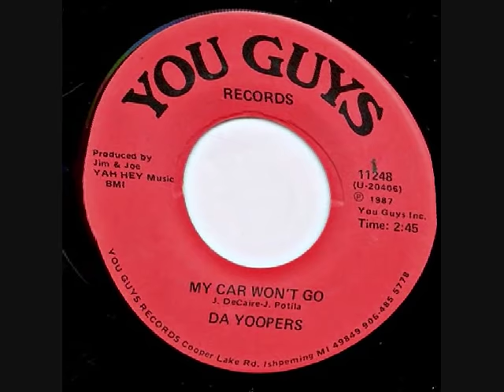Da Yoopers - My Car Won´t Go